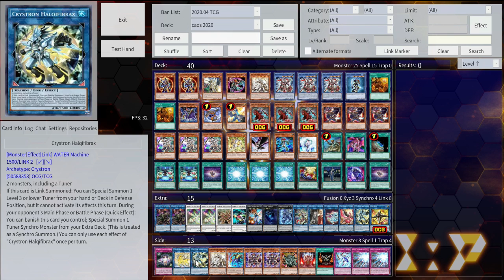(YGOPRO)Black Luster Soldier Deck 2020,,Origin Gaia the Fierce Knight RISE OF THE DUELIST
Black Luster Soldier Deck 2020,,Origin Gaia the Fierce Knight RISE OF THE DUELIST